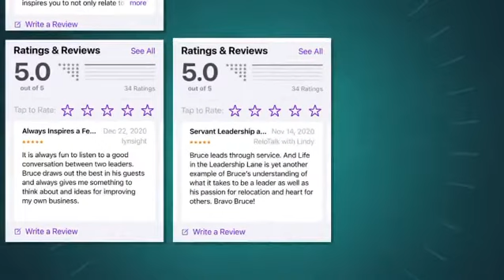Thank You! ...it’s more than a podcast!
Life in the Leadership Lane podcast reviews promo